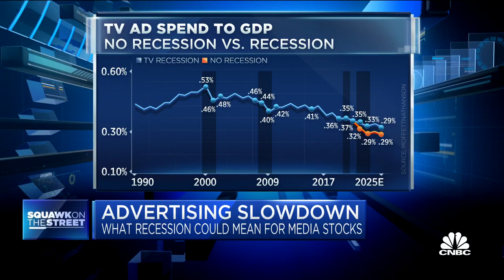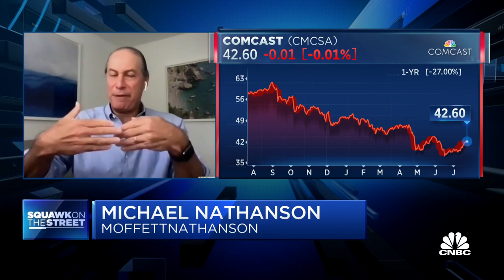Ad slowdown will hit agencies in the next couple quarters, says Michael Nathanson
Michael Nathanson, MoffettNathanson, joins 'Squawk on the Street' to discuss the slowdown in advertising revenues, where he has seen weakness in entertainment and where priorities lie in spending for companies.